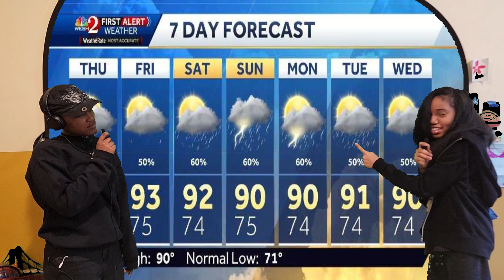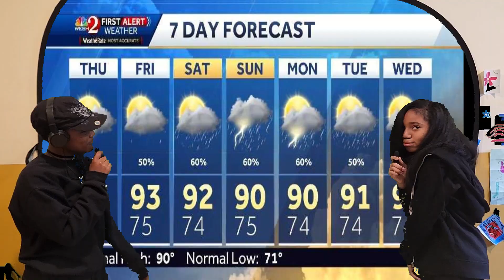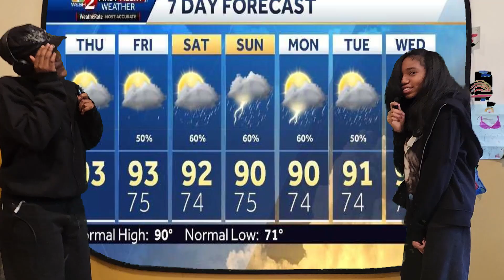EMO APPLE NEWS (11/17/23)